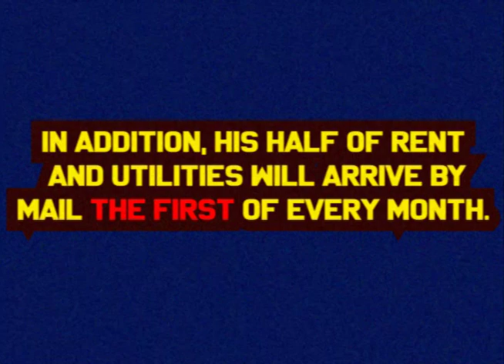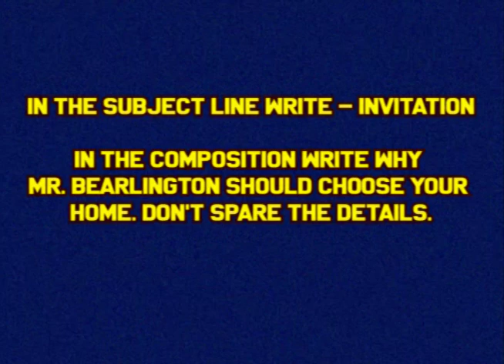A New Home for Mr. Bearlington The Reply Episode 3 (Analog Horror)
A few lucky people have made it to the semi-finals. this is the video they would have seen.

This is an analog horror and not a real contest.